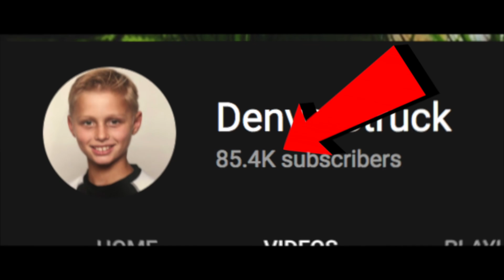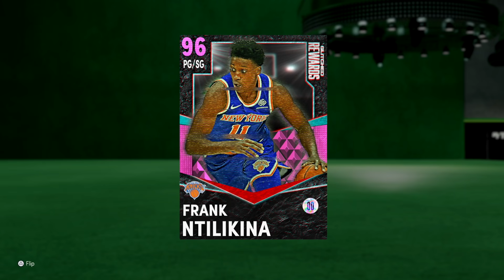HOW to get into the GLITCHED MARKET for Dark Matters & More... NBA 2K21